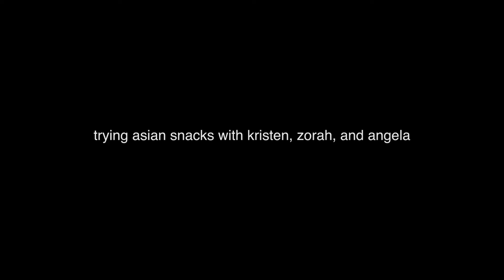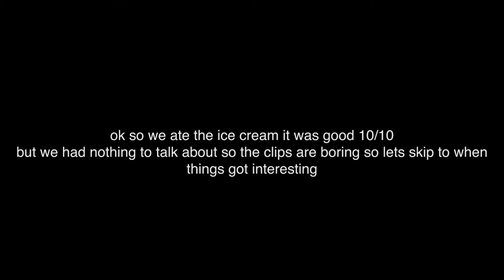trying asian snacks ft. HORRIBLE BASEMENT SMELL INCIDENT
hi, welcome to our first vid. this was filmed in February or January (idek) and i ,kristen, finally had the motivation to edit it. as u can see we don't know what we're doing but we'll get the hang of it eventually so stay tuned !

edited by Kristen
recorded on Zorah's iPhone
so basically angela is useless
that was so rude kristen-angela